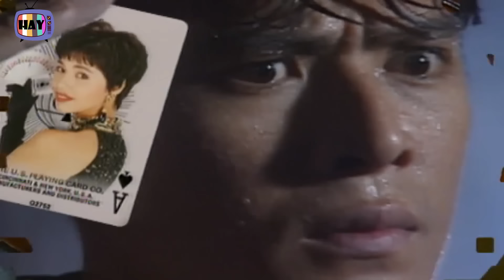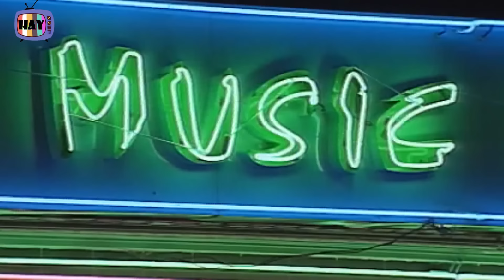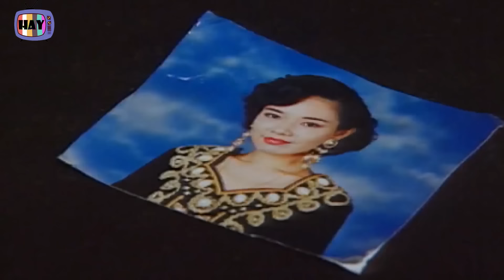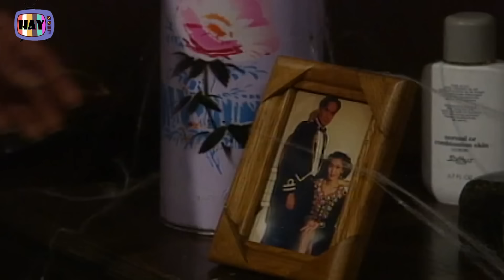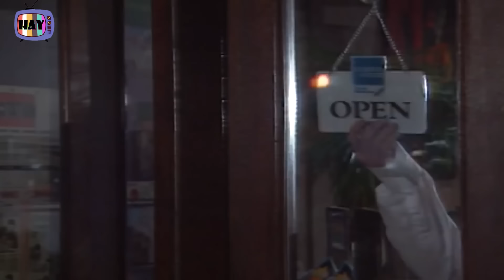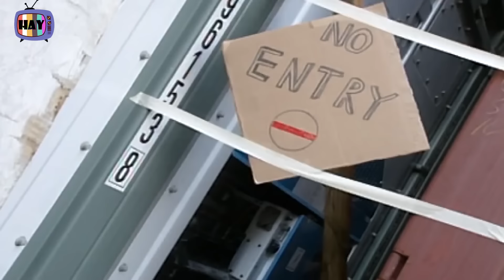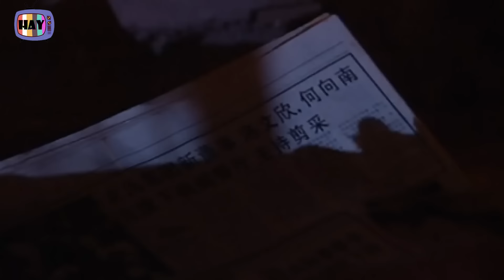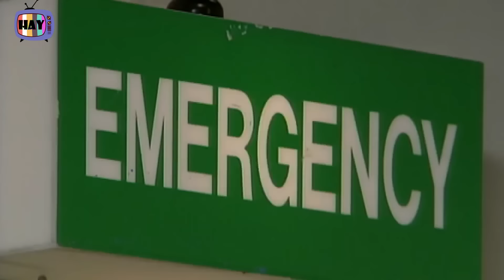THẦN BÀI TRỞ LẠI Tập 07 | Phim thần bài Hồng Kông siêu kinh điển, hành động võ thuật đặc sắc